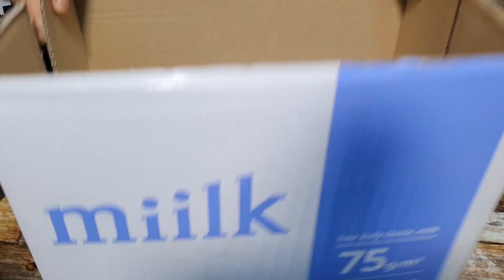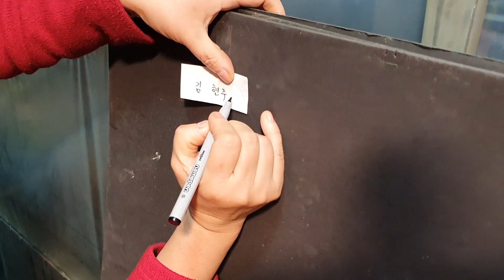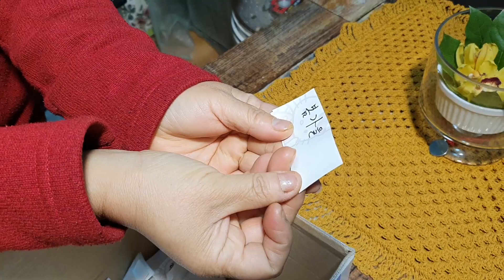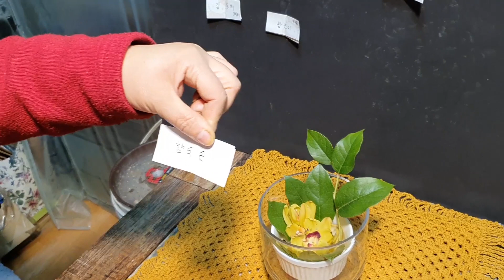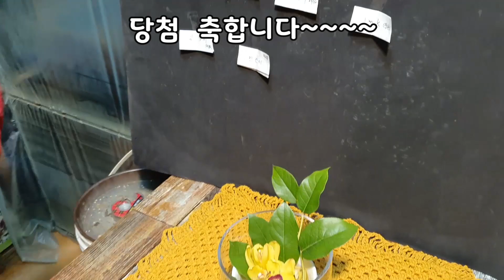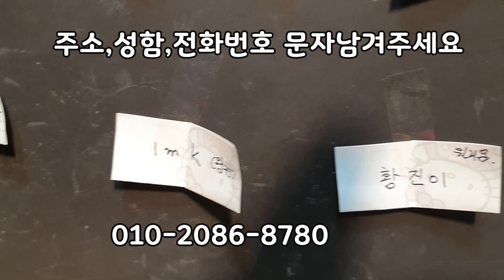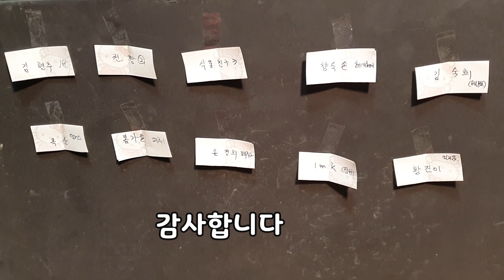엘다육 1000명 구독자 이벤트 추첨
많은 참여 성원에 감사드립니다.